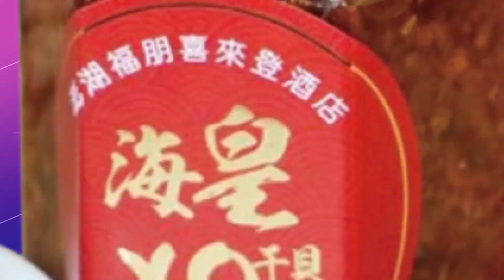【頭條開講】是它炸了北溪1.2號!人為炸管歐洲譁然!歐盟某國道謝熟知內情?全球追索幕後罪犯?四大疑點指向他她它?20220928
#請鎖定《頭條開講》YouTube頻道/每週一至週五20:00-22:00